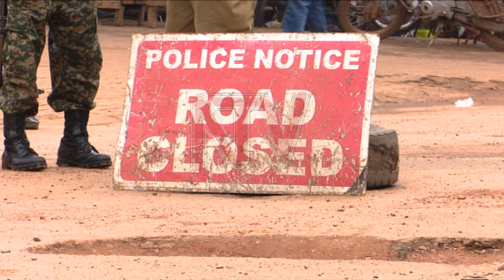Police stop NUP plans for day of prayer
The National Unity Platform party had declared a national day of prayer and fasting to coincide with President Museveni being sworn in for his 6th elective term in office .

The prayers which were meant to take place at the party headquarters in Kamwokya didn’t happen following heavy police deployment along all roads that lead in and out of the party premises.